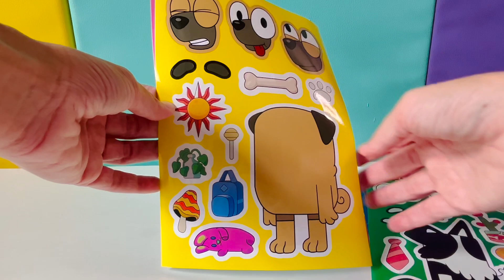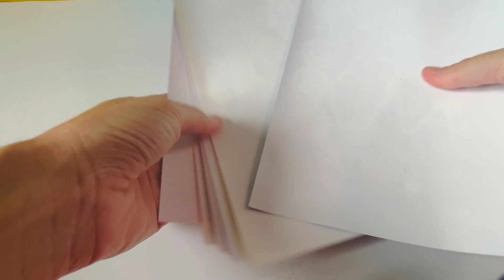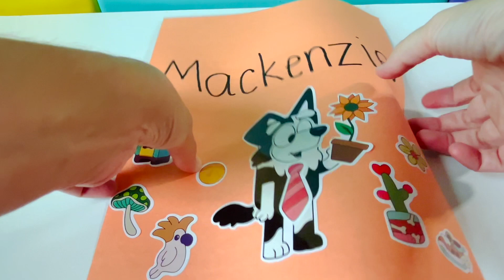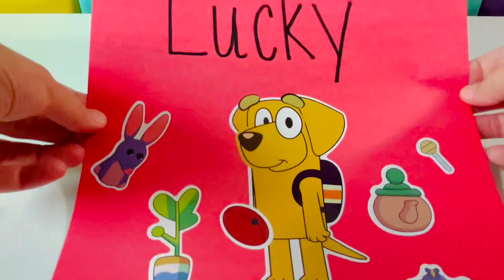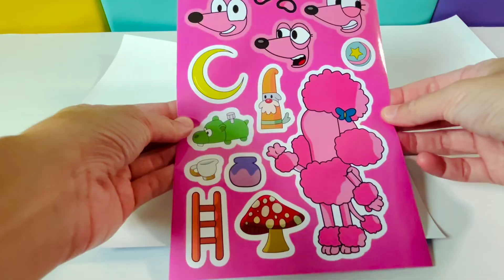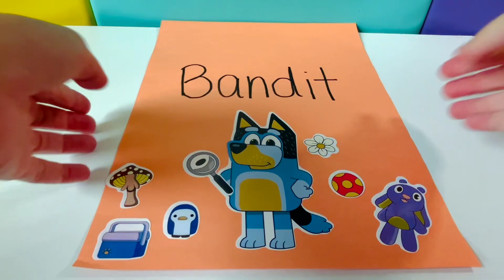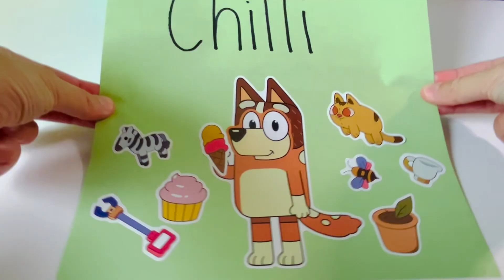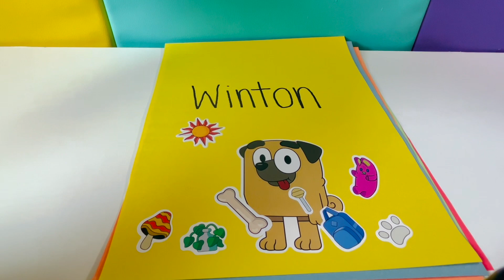ASMR | BLUEY Toys! Unboxing Bluey Make a Face Stickers Activity | Unbox Demo Bluey and Bingo Toys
*FRIENDS! "Chloe" is Coco and "Winton" is Buddy! Apologies :)

BLUEY and Bingo Make a Face Stickers

Today we are unboxing and demonstrating the Bluey Make-a-Face stickers! There are several versions of these Make-a-Face stickers going around right now. Having tested two versions of Bluey ones, these ones are my favorite. The pack comes with 8 characters and 4 sheets of stickers each. This pack most closely resembles the actual characters. There are other fun stickers to decorate with as well. The stickers peel off well and are great quality.